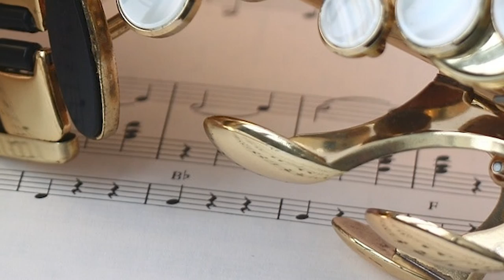Never Give Up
Never Give Up reflects of the strength and faith when we are challenged by something that's out of our control. For me it's very personal. Going through my second fight with cancer, I vowed to take the motto that I shall never give up. Please enjoy this video that was produced by Benny Stewart and Lee Newell